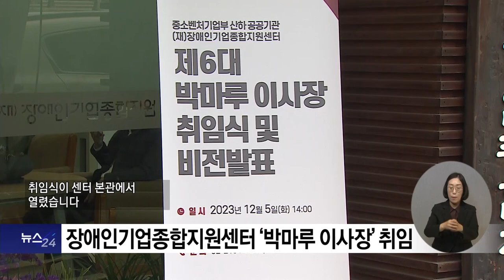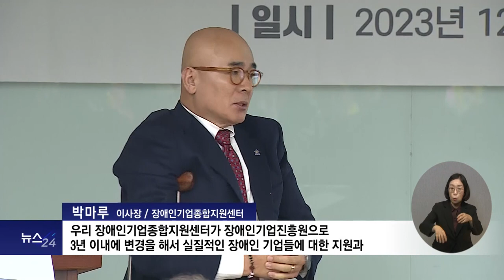복지TV뉴스24 _ '장애인기업 육성' 장애인기업종합지원센터 박마루 이사장 취임 / 2023.12.13